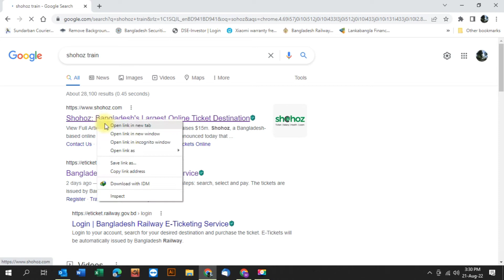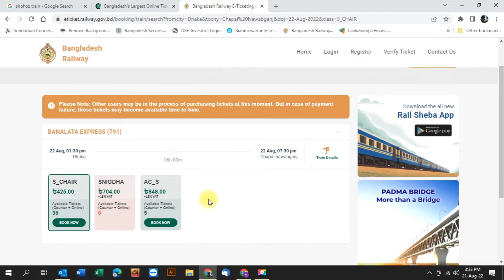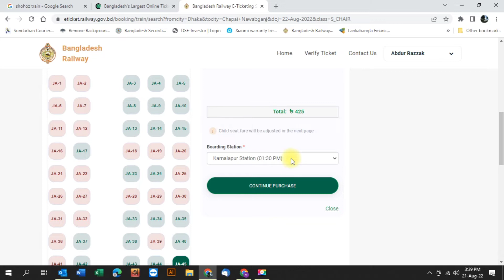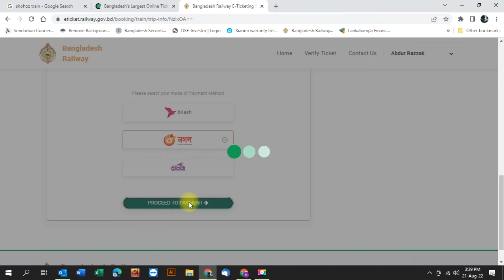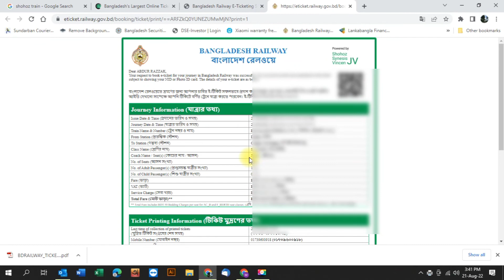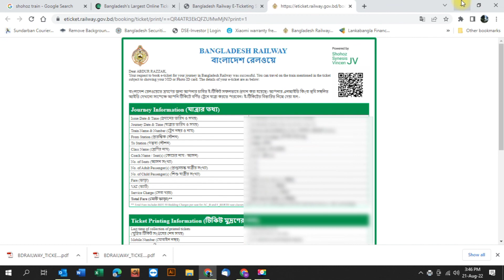Online Train Ticket | how to purchase train ticket in bangladesh | E-Ticketing অনলাইনে ট্রেনের টিকেট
Asalamualikum
See you soon Allah Hafez.